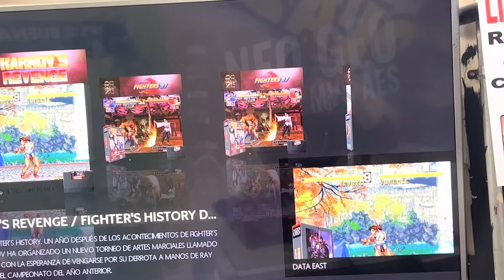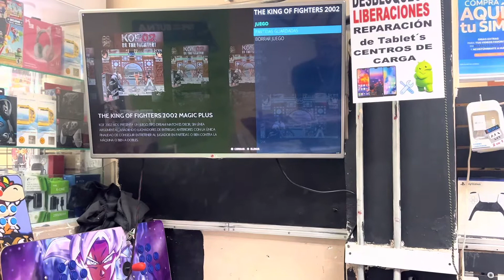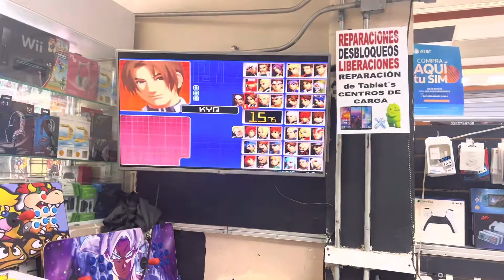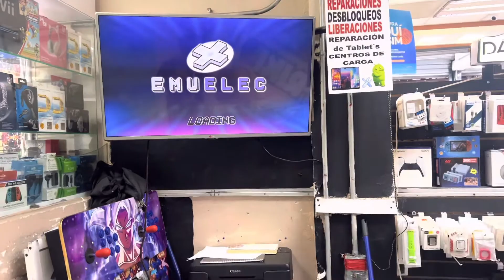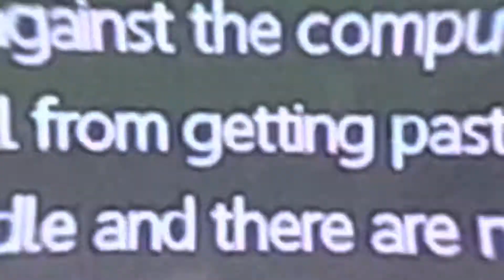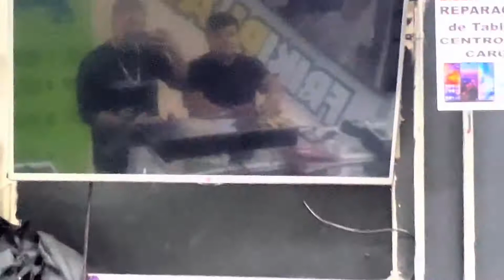Tablero Arcade Emulec +17,000 juegos